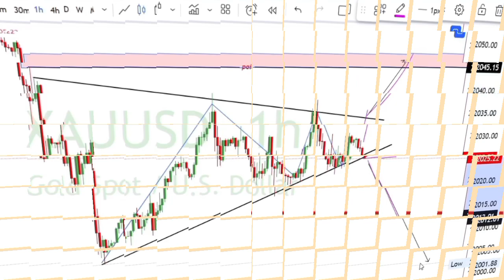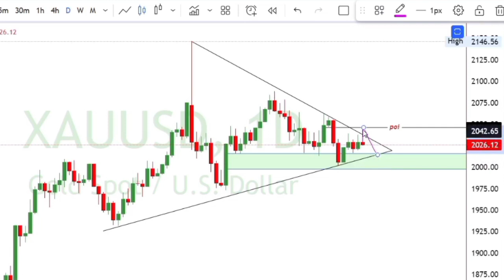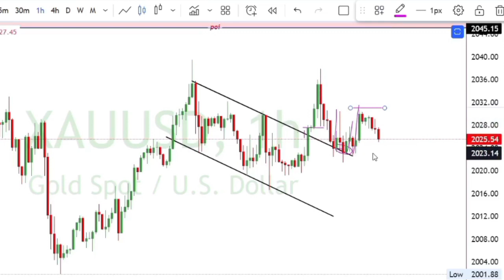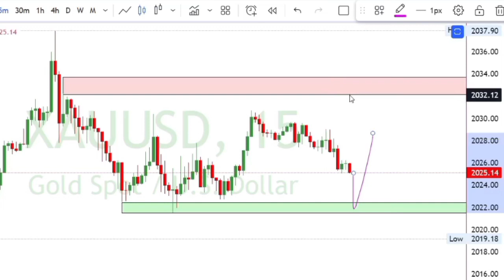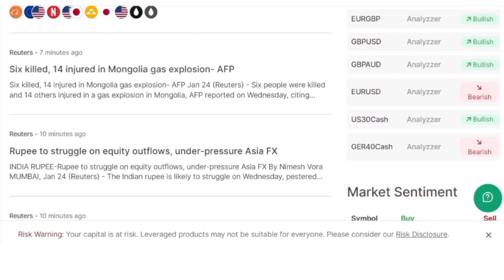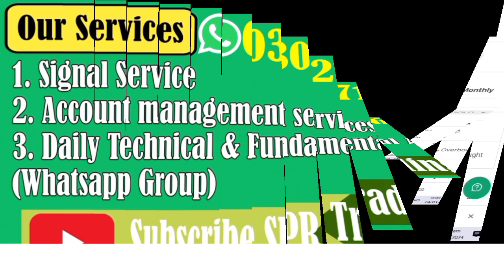|GOLD | XAUUSD | COMMODITIES | INDICES | CRYPTO | POPULAR PAIRS | STOCKS | 24-JAN-24 | اُردو |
Dear Traders,

XM copy trading ID:-
Safe_trading

My trusted  brokers👇

💰XM  (mother of brokers)

Z8795338-a01

Exness Registration code 👇
p2n9d0x014

forex gold signals today,xauusd analysis today,